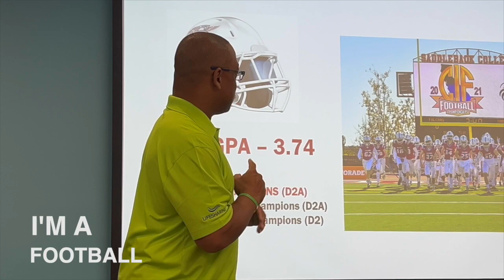MARLON'S SURPRISE 50TH BIRTHDAY PARTY... MADE POSSIBLE BY AN ORGAN DONOR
Lifesharing volunteer and liver recipient Marlon Gardinera spoke to our medical team on October 5, 2023, at our offices in Mission Valley.    At the end of his talk, Lifesharing volunteer leader Christy Heymann surprised him with a birthday cake.     Marlon's reaction was priceless.
Lifesharing is the organ procurement organization (OPO) serving San Diego and Imperial Counties in Southern California.
Video shot and edited by Lifesharing Public Relations Director Anne State